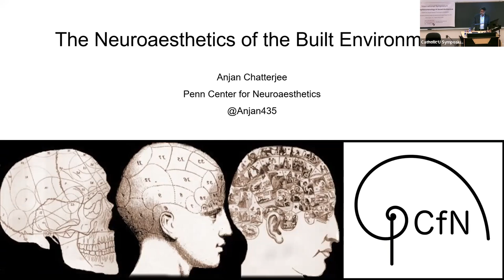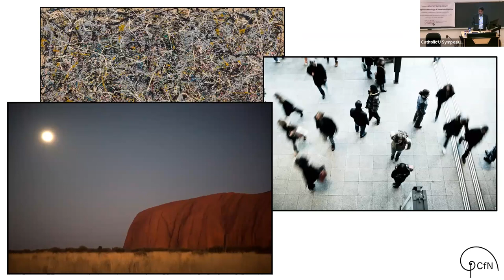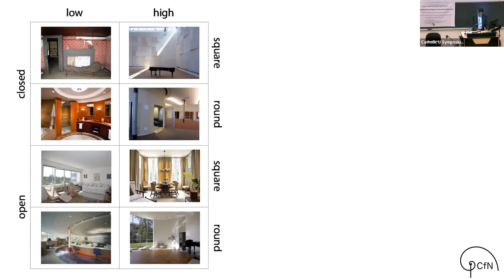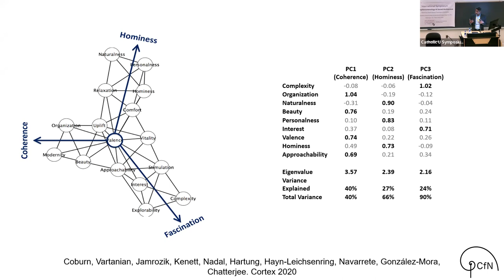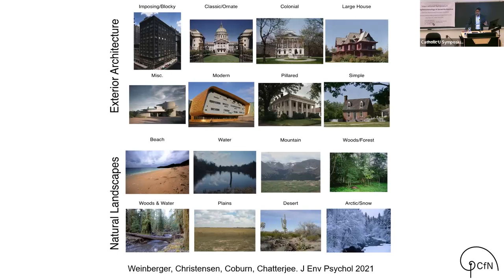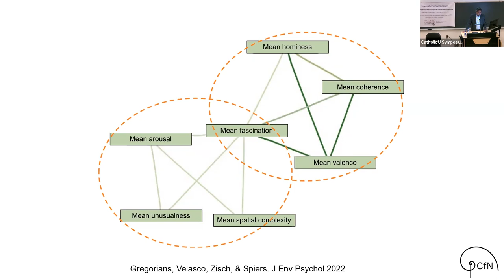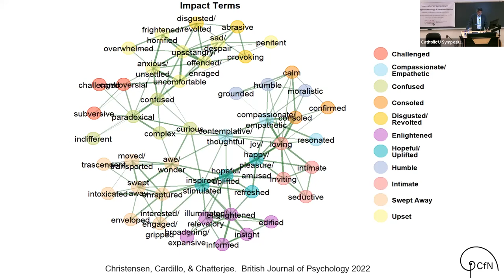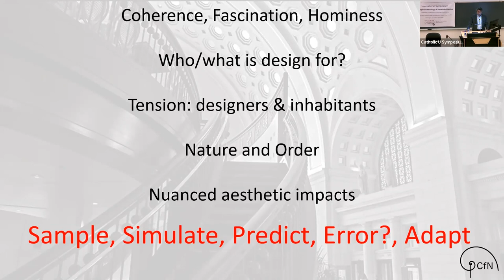Anjan Chatterjee Lecture - The Neuroaesthetics of the Built Environment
Dr. Chatterjee offered this keynote lecture and the conversation that followed at the Neurophenomenology and Sacred Space Symposium that took place at the Catholic Univerity of America (School of Architecture and Planning) in March 25-27, 2023.

Neuroaesthetics is a relatively new disciple that investigates the biology of aesthetic experiences. I will review its conceptual underpinnings in light of three core questions. What is the biology of aesthetic experiences? How are they malleable? Why do aesthetic responses matter? Given the fact that people in the materially developed world spend more than 90% of their time in the built environment, and our environment has a profound effect on our well-being. I argue that our brains respond automatically to our aesthetic environment by discussing how we harbor hidden behavioral and brain responses to architecture. Our brain responds to spaces based on psychological constructs of coherence, fascination, and hominess. We are often not aware of these responses, the weightings of which varies by individual differences, educational expertise, and the influence of nature.